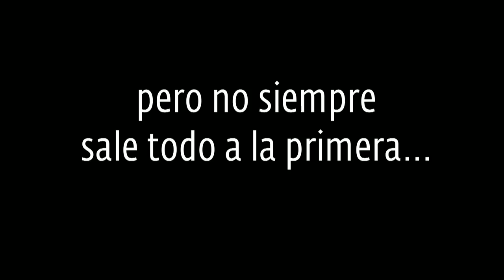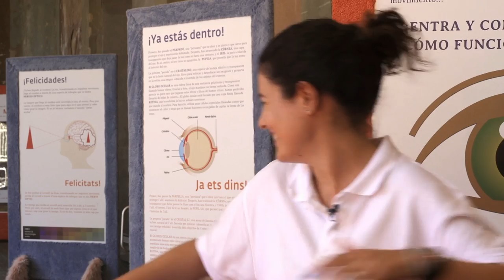El IMO te desea un feliz 2015